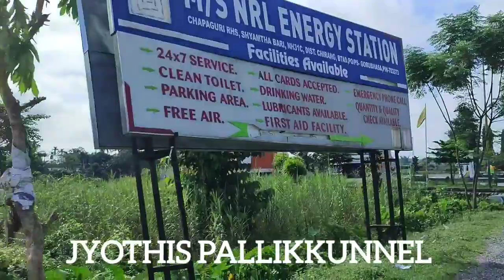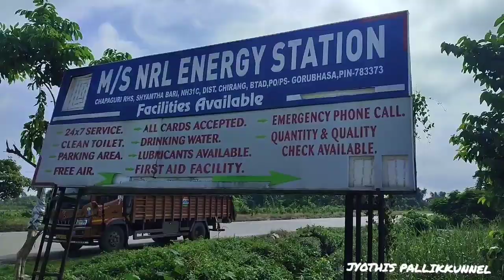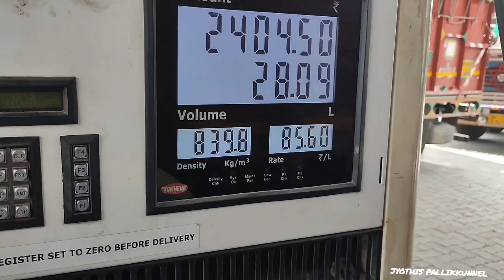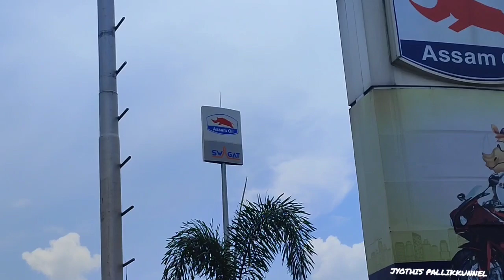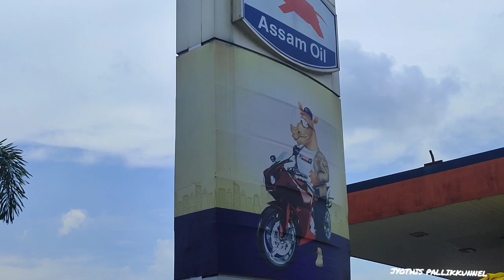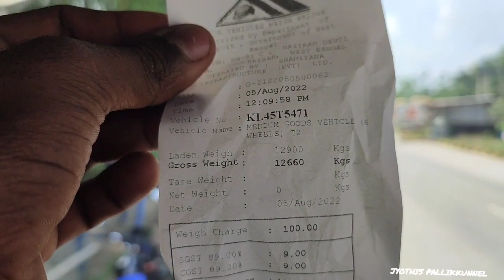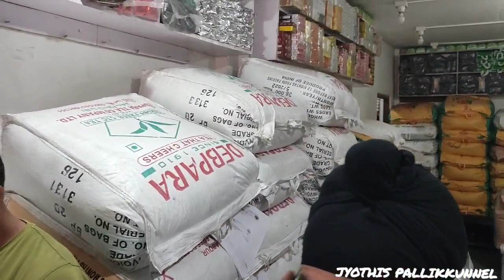ലങ്ക[ആസ്സാം]2 വിരാജ്പേട്ട ട്രിപ്പ് 1St ദിവസംindiantruckingvlog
ആസ്സാം പശ്ചിമബംഗ്ഗാള്‍ വഴി ഉള്ള എന്‍ടെ യാത്ര ആ ഈ വീഡീയോ